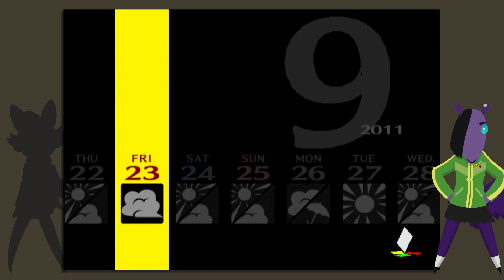Persona 4 Ep.50 - Regrets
Sometimes bad things happen, that aren't your fault.

Support us!